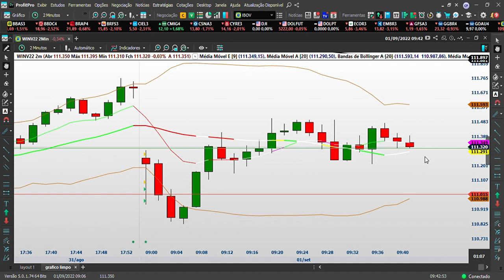Trade de hoje: 01/09/2022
Ps.2: Todas as dicas nos comentários são bem vindas! Mas se você faltar com respeito vai ser deletado sem dó, ok?

Ah, não esquece o LIKE! Não te custa nada e ajuda muito!

Meu insta é @canal.contareal
Pode seguir que logo mais vai ter conteúdo.